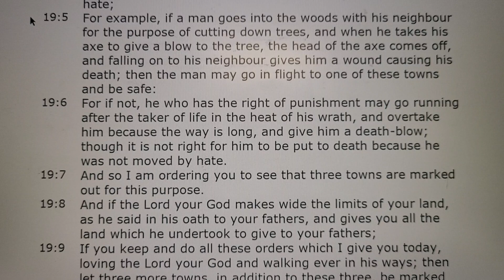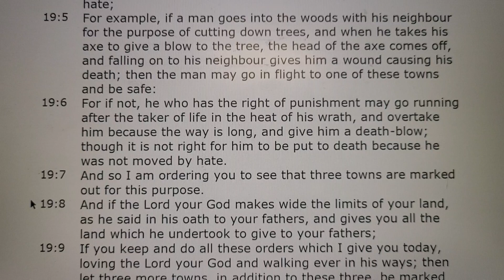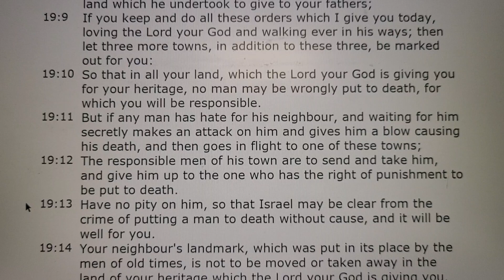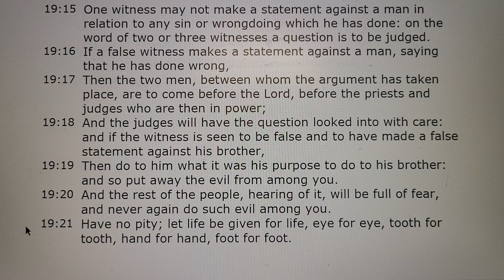Deuteronomy Chapter 19 Audio Bible 신명기 19장 성경 보면서 듣기 쉬운영어버전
Deuteronomy Chapter 19 Audio Holy Bible with Text 신명기 19장 성경 보면서 듣기 쉬운영어버전